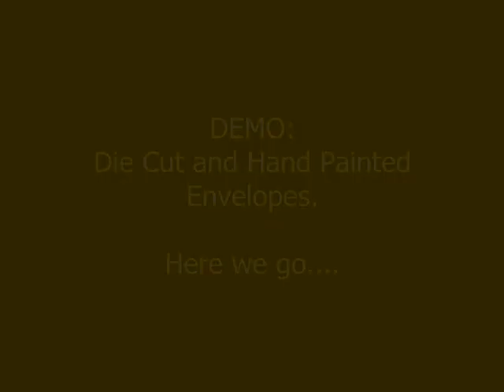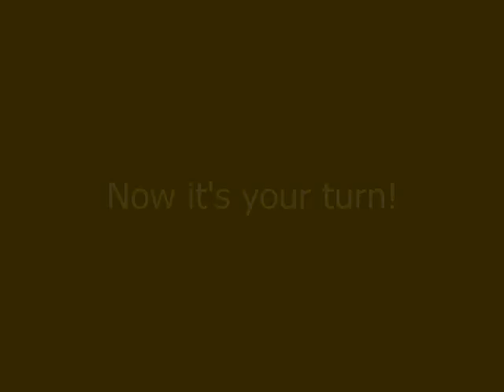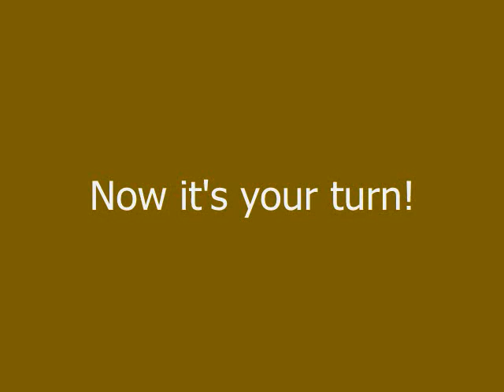A Work of Heart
Creating Hand Painted Envelopes at A Work of Heart in Willow Glen